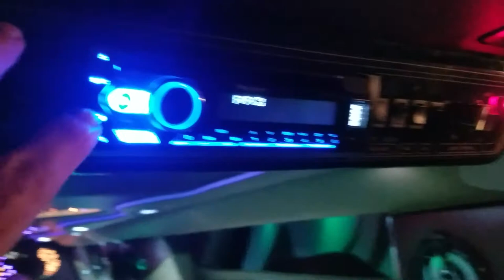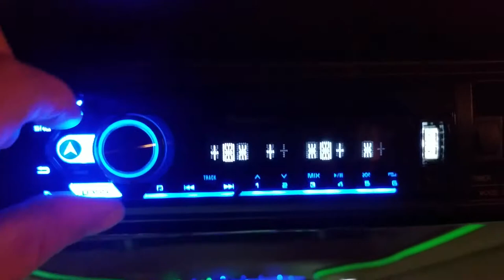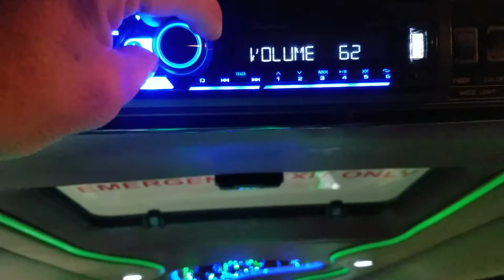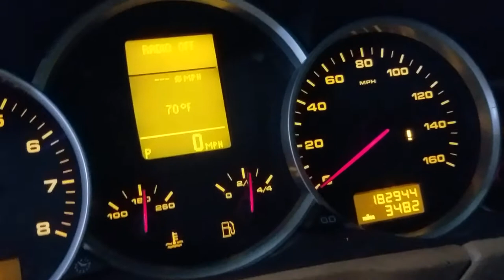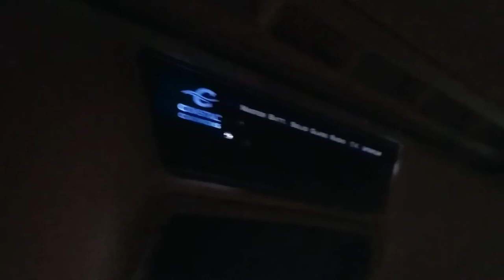PORSCHE LIMO VIDEO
VERY NICE PORSCHE LIMOUSINE